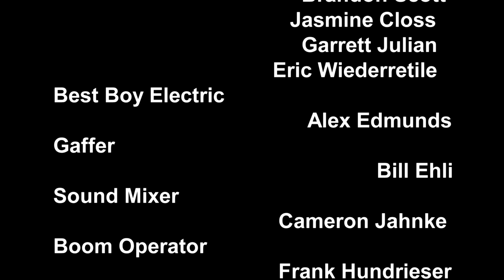Cosmo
Shot on the Arri Alexa (and a few reels of 35mm on the Arricam LT)